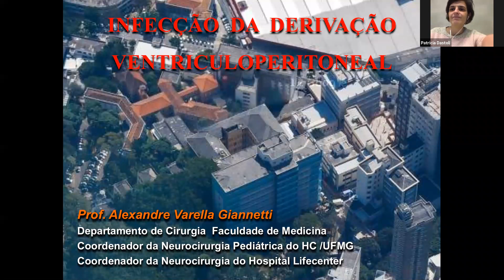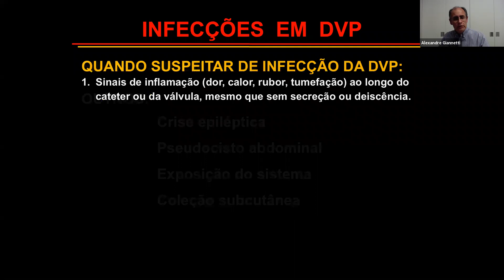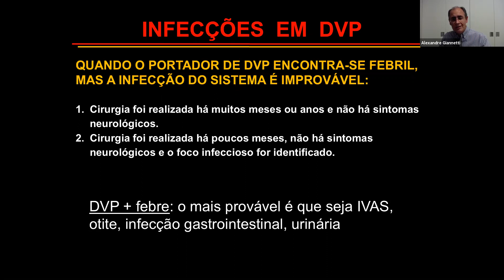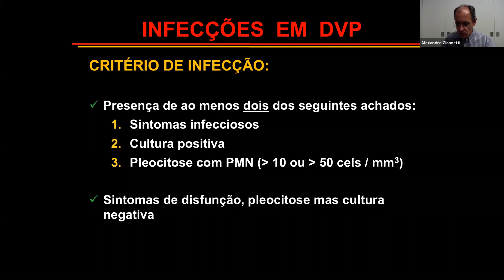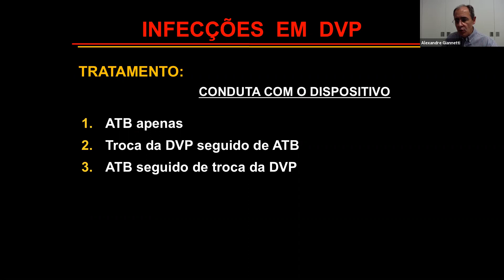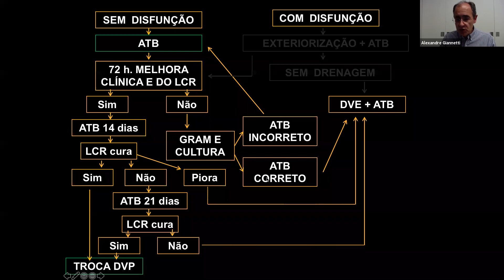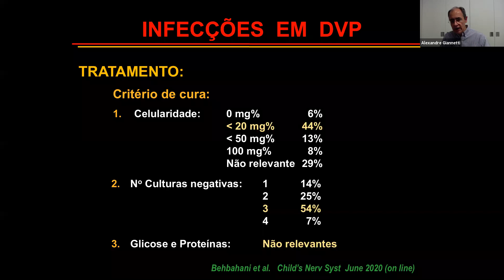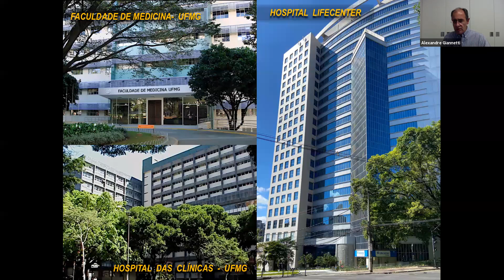Aula Infecção em Derivação Ventrículo Peritoneal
Aula Dr. Alexandre Gianetti